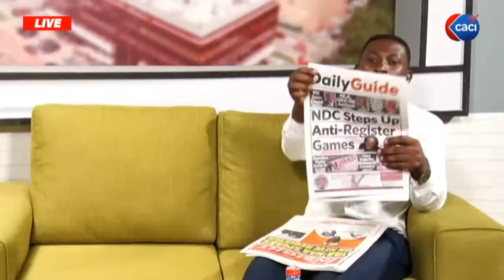CACI Television Live Stream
Nw3n W'aso 15/06/ 2020[ Morning Show]